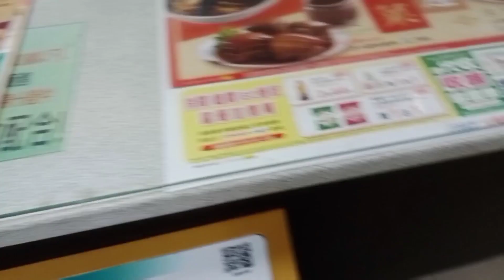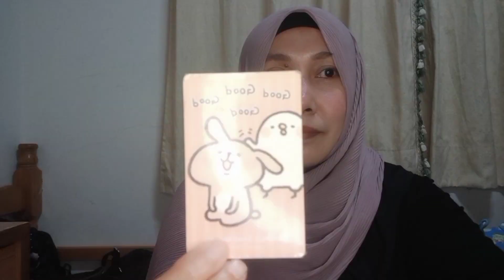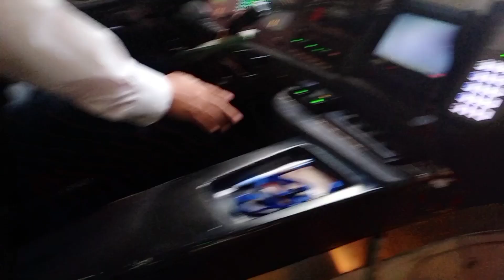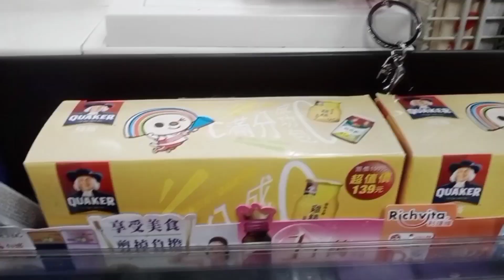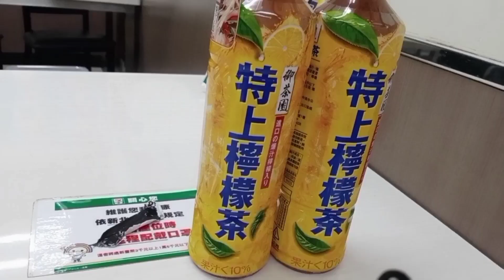Review kartu easy card atau Yoyo card di taiwan /vlog tkw taiwan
Review kartu easy card atau yoyo card taiwan /vlog tkw taiwan